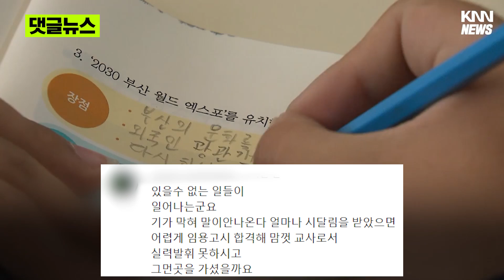모닝콜에, 애 데리고 병원까지?! 상상초월 학부모 갑질...